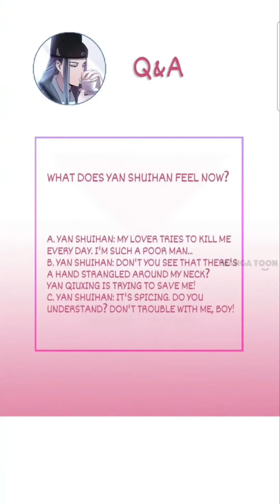【Yaoi Manga】The Inspector's Camouflage Chapter 28 | BL Manga | Romance | LGBT | Boy's love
The Inspector's Camouflage Chapter 28

Synopsis: Ascetic handsome inspector vs Beautiful scheming courtesan

A sad love story woven with their intertwined fates...

Two men who both bore huge debts of blood sneaked beside each other, tempting, manipulating, and constraining... Schemes in the royal court and mysterious cases in the streets revealed the motivation of the killer. They tortured and loved each other; no one could separate them. "Inspector, my blood, is your life-saver."

Genre: Boy's love, yaoi, Mystery, crime, adventure,

The Inspector's Camouflage
the inspector camouflage manga
bl manga
bl manhua
yaoi manga
yaoi manhua
bl manga
bl manhua
yaoi manga
yaoi manhua
Yaoi manga
Manga yaoi
Yaoi
fujoshi
fujodanshi